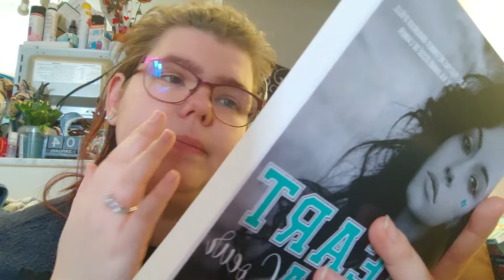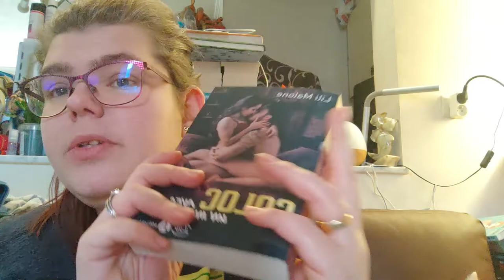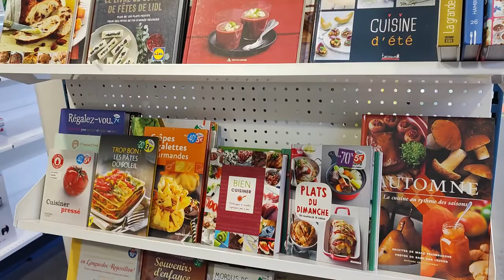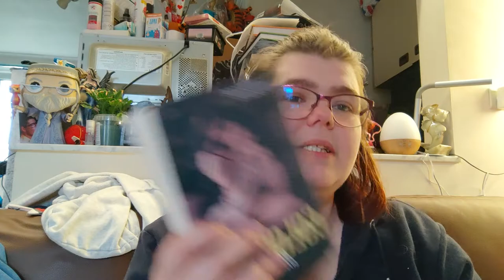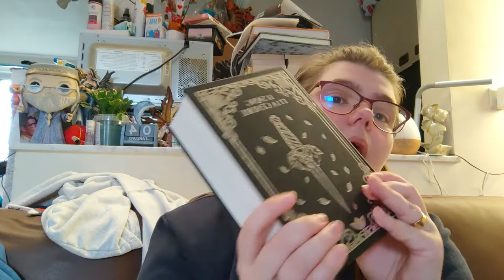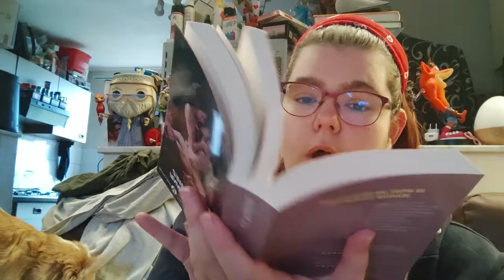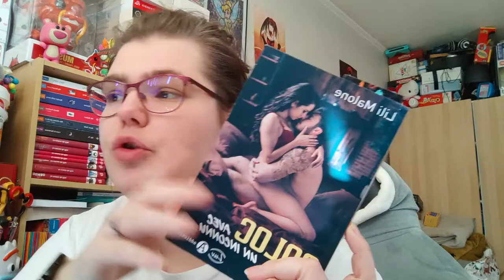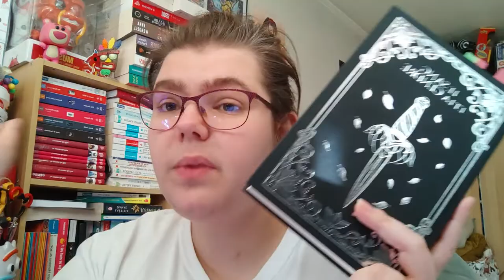Reading Vlog 48 du 24 au 28 janvier 2022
Holà il est l'heure tant attendue . Reading Vlog 48 du 24 au 28 janvier 2022.
Mon compte:

bebeclochette10

Clochette Arizona

Livraddict :
bebe clochette

ma wishliste:

Vinted :
clochette6715